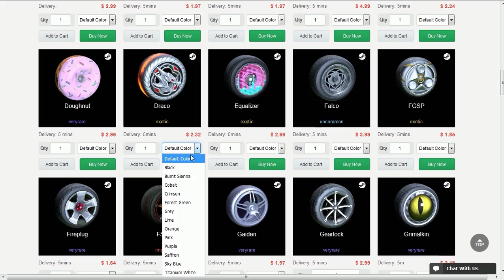PROCURO ADVERSÁRIOS QUE FAÇAM GOLS NO ROCKET LEAGUE!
Fala galera, Vagabbss aqui com mais um vídeo de Rocket League, e novamente jogando algumas ranqeuadas com um Octane muito lindo haha. Espero que gostem :)